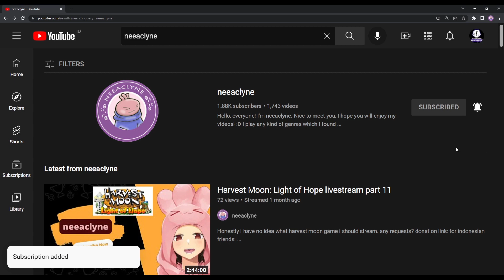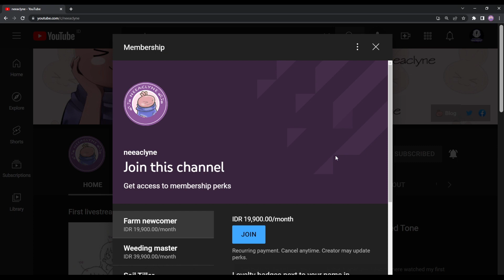[English] Morning race - Tokimeki Memorial Girl's Side 4th Heart [TMGS 4TH]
neeaclyne